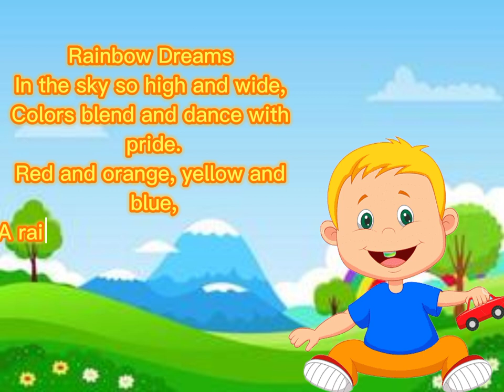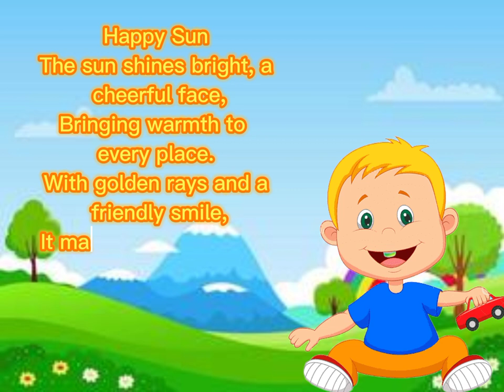Short And Sweet Poems For Kids||Artful Lines